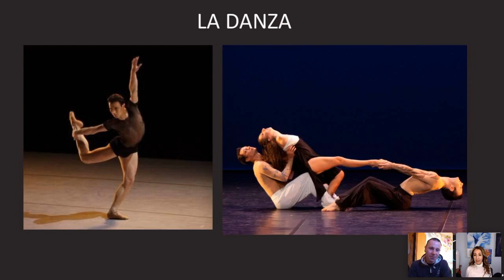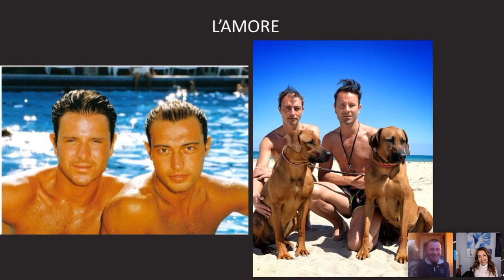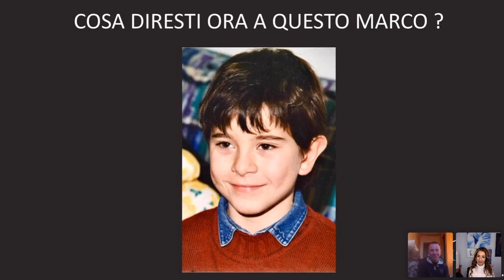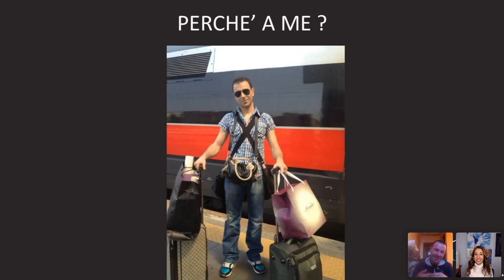A TU X TU CON... MARCO MESSINA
Vi racconto la storia di un incontro avvenuto tanti anni fa, di passi di danza fatti e scelti insieme, di sorrisi, risate e anche di lacrime e difficoltà.

La storia che vi racconto è quella di un amico a cui voglio molto bene,

E’ anche la storia di un ragazzino che non sognava di danzare ma grazie al suo talento, costanza, forza e determinazione è diventato un danzatore del Teatro alla Scala di Milano.

La storia di un ragazzo che ha compreso che il suo amore era diverso agli occhi degli altri, ma era amore a tutti gli effetti e ha scelto di viverlo con tutto sé stesso.

La storia di un’amicizia, la nostra e di tanti passi fatti insieme… di danza e nella vita…

Non potete non ascoltarla la sua, la nostra storia…

Lunedì 15 marzo alle ore 21 sui miei canali social.

UN SORRISO

Simona

REGISTRATI AL CANALE YOU TUBE: SIMONA ATZORI